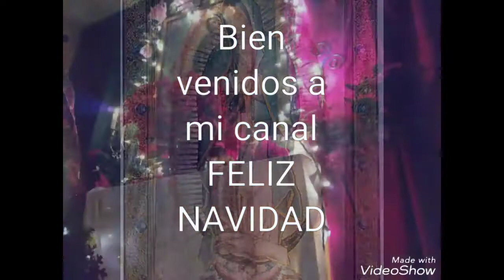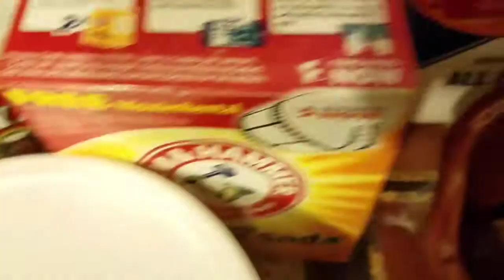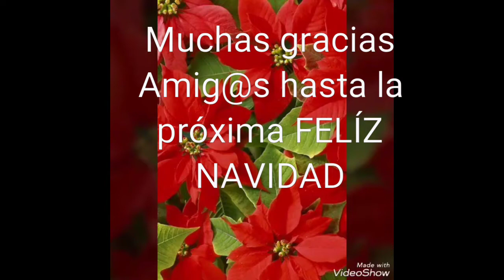Como hacer Atole de café y buñuelos con miel de piloncillo(How To)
Ingredientes para los buñuelos:
2 tazas de arina de trigo
5 cucharaditas de manteca de cerdo
1 pizca de bicarbonato
1 cucharadita de polvo para hornear
1 pizca de sal
1 trocito de canela
Piloncillo el necesito para hacer la miel
Agua tibia la necesaria
Ingredientes para el atole de cafe:
2 litros de agua
3 tazas de leche de vaca
1/2 taza de café instantáneo
1 lata de leche condensada de 8oz
1 lata de leche evaporada
Azúcar al gusto
1 cucharadita de ecencia de vainilla
1 pedacito de canela